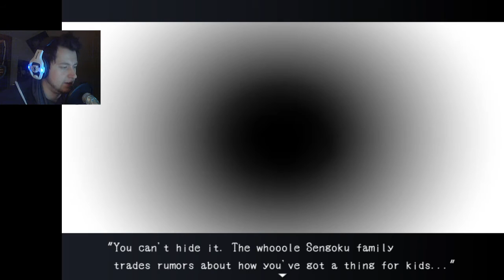Andi zockt: Blank Dream - 2 - Erinnerungen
Wir erfahren im zweiten Part von Blank Dream nicht nur mehr über Mishiro, sondern auch über die anderen beiden Gefangenen im Limbo. Was sind ihre Geheimnisse, was versteckt sich in ihren Spiegeln? Und warum höre ich nicht auf, auf die JumpScares reinzufallen?